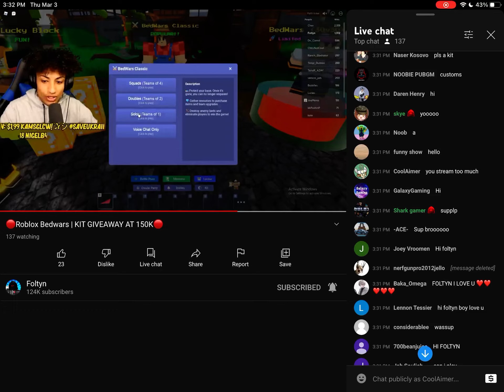sees my message but doesnt even reply back